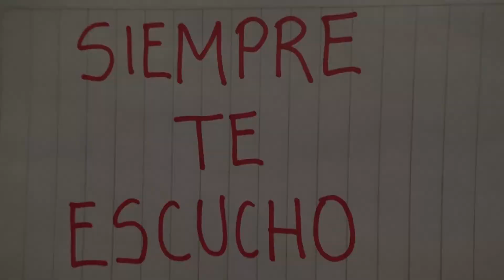Siempre te escucho de Mariana Mendez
Mariana Josefina Méndez

Nacida en Abra Pampa, provincia de Jujuy, Argentina.
Actriz, Comunicadora Social, Gestora Cultural, Productora de contenidos audiovisuales y radiales, Tallerista de Teatro, Conductora de radio, Tejedora y estudiante del Profesorado de Teatro.

Desde hace cuatro años que me dedico de forma ininterrumpida a la actuación en Teatro y en realizaciones audiovisuales (cortometrajes). Integro el grupo independiente de teatro ‘’Olor a Rico’’. Integro las productoras audiovisuales Wayruro Comunicación Popular y Quimeras´s Productions.
Becaria por el Instituto Nacional del Teatro de Argentina con la Beca Internacional para Artistas Emergentes, que me permitió formarme en la Residencia Artística que brinda el Teatro de los Andes en su sede de Yotala, Bolivia.
Actualmente me encuentro desarrollando puestas teatrales y trabajos audiovisuales de forma independiente (los mismos pueden verse en mi Facebook), como así también, el dictado de talleres virtuales para adolescentes y jóvenes.
Dirijo la puesta ‘’La Naturaleza’’, obra que se presenta en el Festival Virtual Latinoamericano ‘’Experiencia Vamos que Venimos’’, representando a Abra Pampa/Jujuy.

Sobre el monólogo ‘’Siempre te escucho’’.

Surgió de poemas y escritos sueltos que cargo desde hace tiempo. Los mismos resultan de diversas situaciones y experiencias personales que he vivido sobre todo en la niñez y la adolescencia. La idea de expresarlos en el Festival Vos y Voz, fue de visibilizar las violencias que sufrimos las mujeres a diario, y en particular, el universo de mujeres de la Puna de Jujuy, que históricamente siempre hemos sido discriminadas por nuestro color de piel, procedencia, entre otras cosas. Y por otro lado, mostrar cómo mediante el arte, en este caso la poesía, podemos sanar y potenciar nuestra lucha por un mundo y sociedad sin estereotipos.